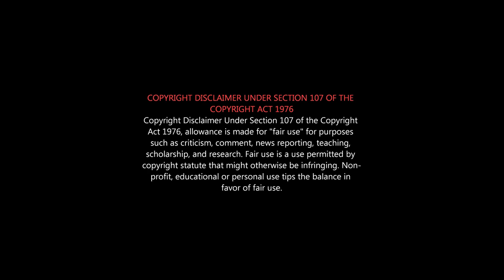AGENT KANNAIYIRAM ROAST | Agent கண்ணாயிரம் Movie Roast | Santhanam Roast | சந்தானத்துக்கு என்னாச்சு?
தன்னை தானே Field Out ஆக்கி கொள்ள அயராது உழைக்கும் சந்தானம்...

காமெடிக்கு தான்‌ டிமாண்ட் அதிகம் சந்தானம் அதை மனதில் வை...